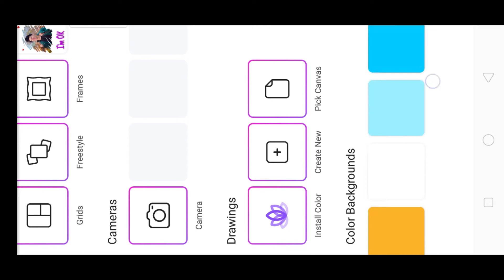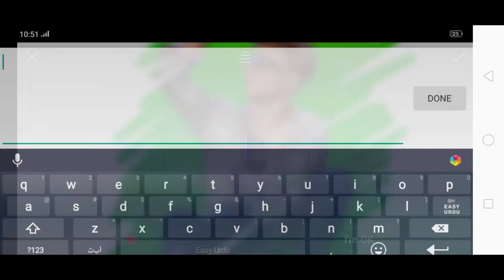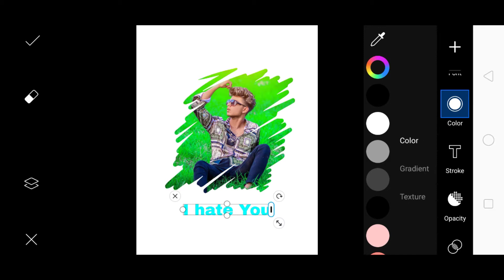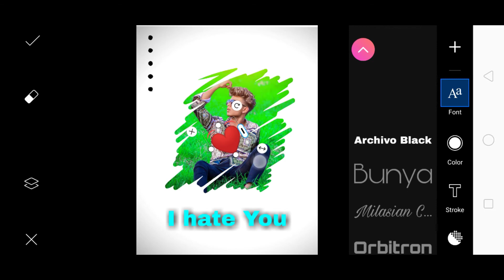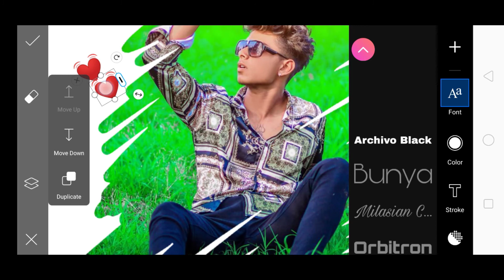Picsart viral boys 🔥 DP editing | Picsart photo editing | Photo editing tutorial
PicsArt

PNG Link...

❤LIKE kare.

❤SHARE kare.

❤And Please

NCS Music :
Free Copyright 👇

. . . . . . . . . . . .  💜THANKS💜. . . . . . . . . .